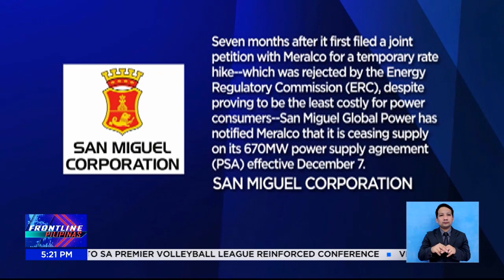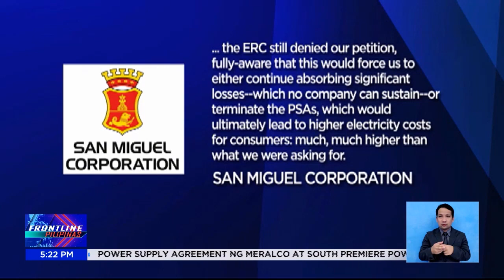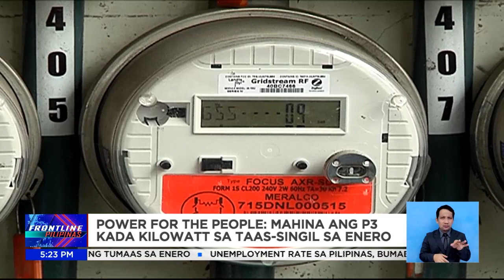Singil ng Meralco, nakaambang tumaas sa Enero | Frontline Pilipinas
FrontlinePilipinas | Maghahanap ang Meralco ng panibagong supplier ng kuryente na magreresulta sa dagdag-singil sa susunod na taon. News5 | via Gerard dela Peña